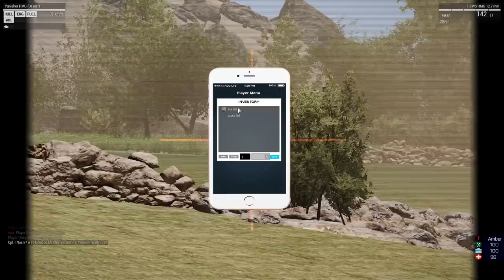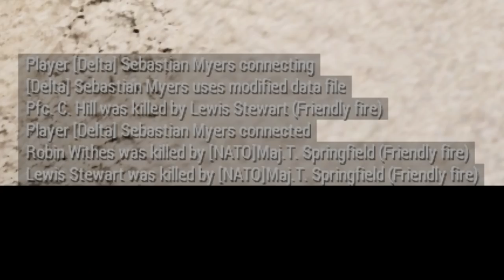ARMA 3: Takistan Life Mod — Meth Kills!